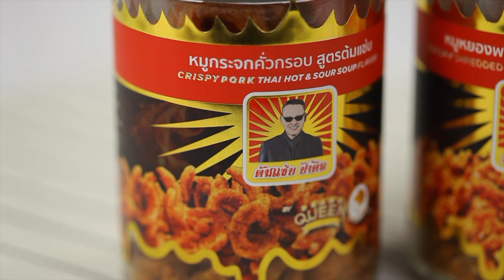อร่อย ONLINE | เฮียซ้ง เล่งหงษ์ | Mham Mu + Drama Queen Chilli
อร่อย ONLINE เฮียซ้ง เล่งหงษ์ คัดสรรสองร้านอร่อยที่ดูเสร็จแล้วต้องรีบโทรสั่งมาอร่อยให้ได้ กับร้าน Mham Mu ที่มีเมนูเด็ดอย่างหมู ๆ และร้านน้ำพริกแซ่บ ๆ สไตล์ป้าตือ กับ Drama Queen Chilli 📢 ขอประกาศเลยว่าสองร้านนี้ ต้องรีบโทรสั่งมากินให้ได้ ไม่งั้น "เฮียซ้ง ตีตาย" 👋👲

Mham Mu
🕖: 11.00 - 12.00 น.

💻 อย่าลืมติดตามชมรายการกินเที่ยวอะราวเดอะเวิลด์ ทุกคืนวันพุธ เวลา 23.00 น. ทางช่อง GMM 25 พ่อลูก เล่งหงษ์ ประกาศ!! ต้องสั่งร้านนี้มากินให้ได้ ไม่งั้น "เฮียซ้ง ตีตาย" 💻